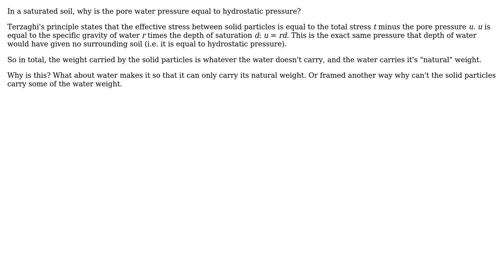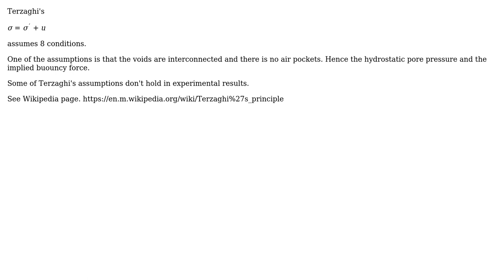Engineering: Hydrostatic Pressure in Soil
With thanks & praise to God, and with thanks to the many people who have made this project possible! | Content (except music & images) licensed under CC BY-SA | Music | Images & others | With thanks to user Wasabi user kamran user k.ali and the Stack Exchange Network Trademarks are property of their respective owners. You are responsible for your own actions.